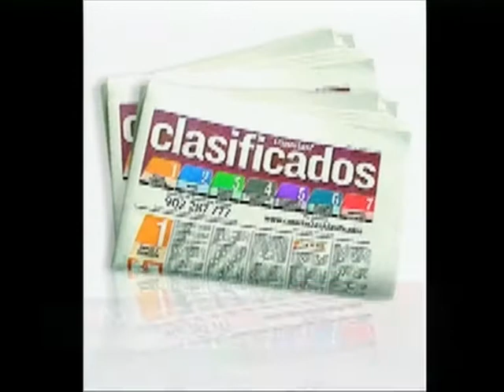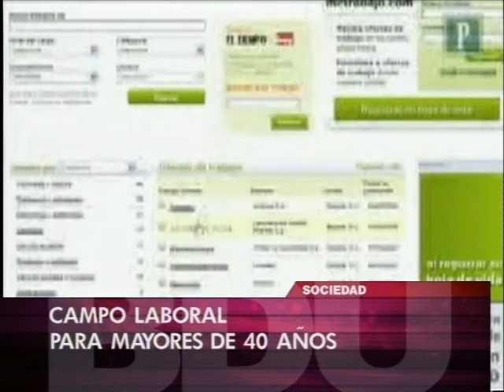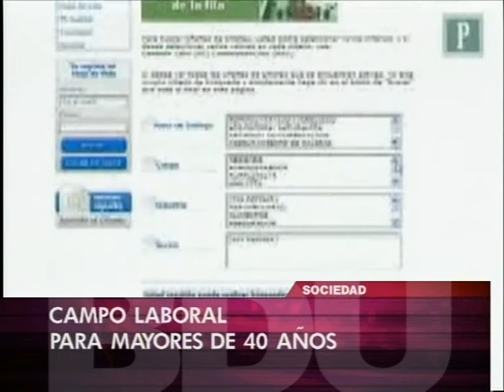Empleo y desempleo de mayores de 40 años.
¿Tienen posibilidades de volver a trabajar los uruguayos mayores de 40 años? Armamos un informe con especialistas en el tema.